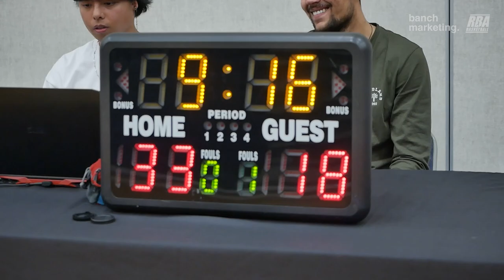2024 Langley Spring Coed - Black Mambas vs Free Agent 1 - Roundball BC Basketball League